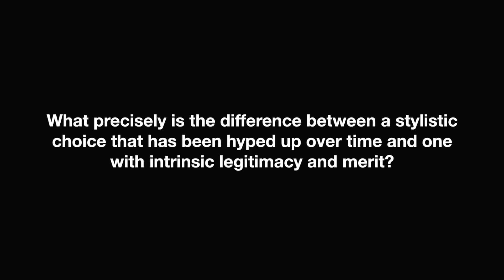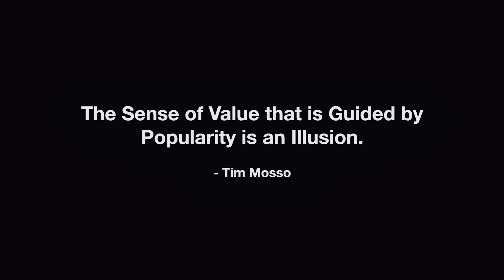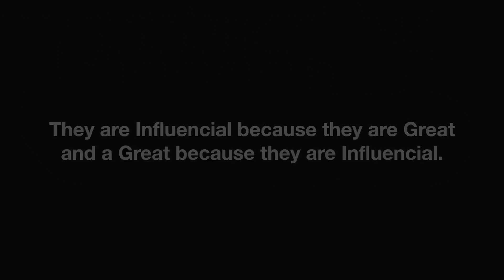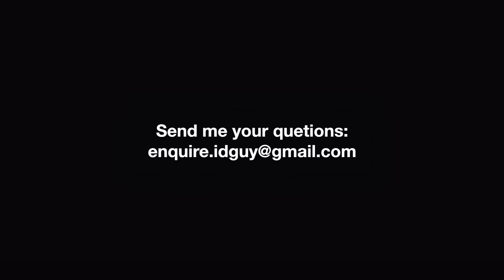How Does HYPE Influence Watch Popularity? (AP, Rolex, Patek, FP Journe)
A Discussion around the Influence linked to Design and Hype in the watch space. Does design ultimately have an impact in this area and how far does it go? How do these watches influence us and the designs of others. Will they stand the test of time?